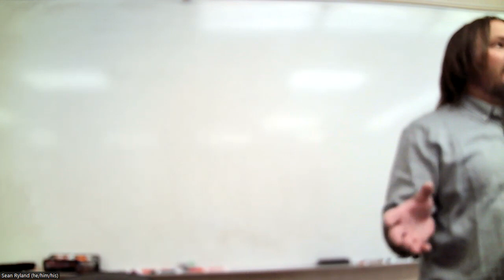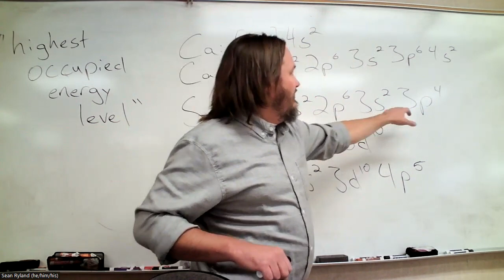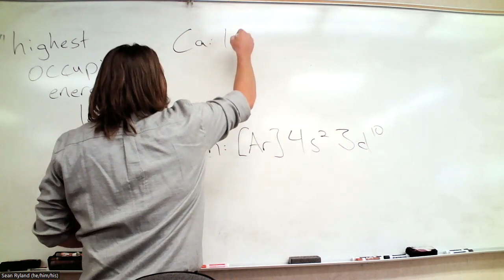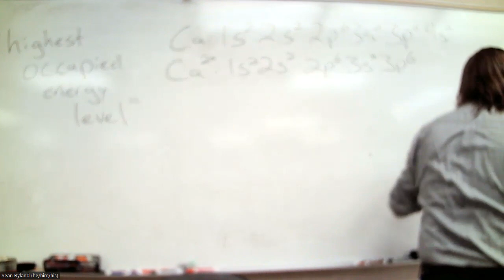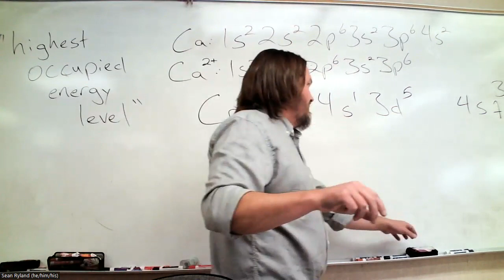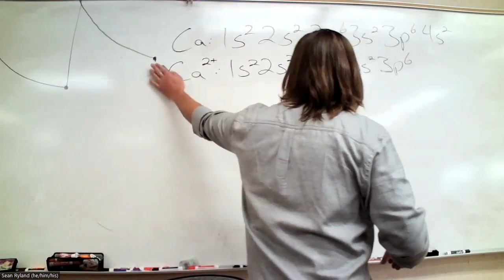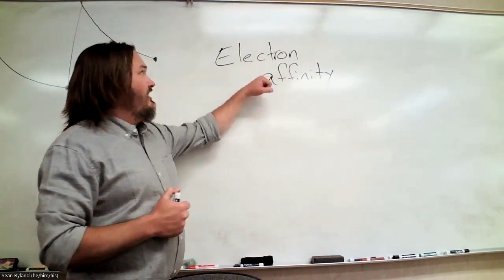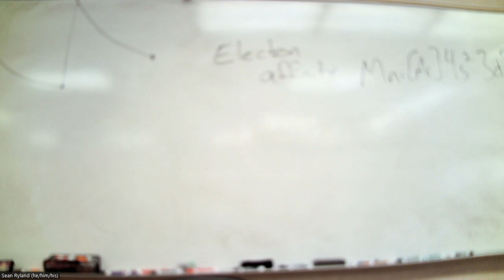CHM100D Fa2023 Lecture 08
Periodic Trends